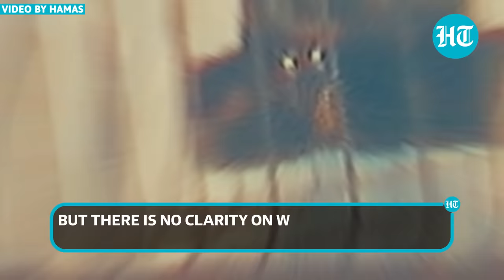Al Qassam Bombs Israeli Infantry In North Gaza; Hamas Spirals Attacks After Netanyahu's Visit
Hamas' Al Qassam Brigades have released a new combat video from the Gaza Strip. Video shows Israeli troops entering the Sheikh Zayed area in the north of the Gaza Strip. Qassam fighters stationed inside a house can then be seen targeting IDF infantry. Within seconds, the Israeli platoon gets bombarded by fire launched by Hamas. Watch this video for more battlefield updates.